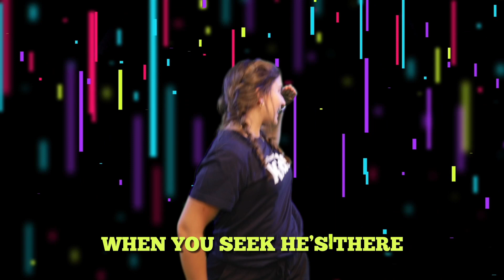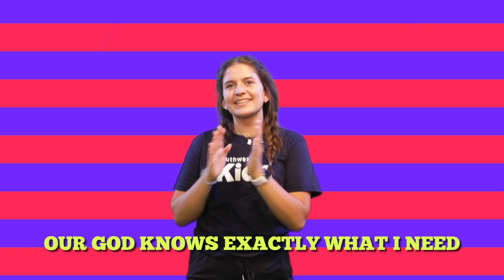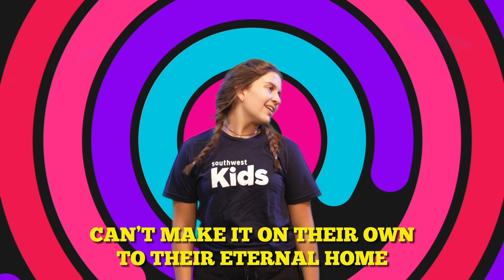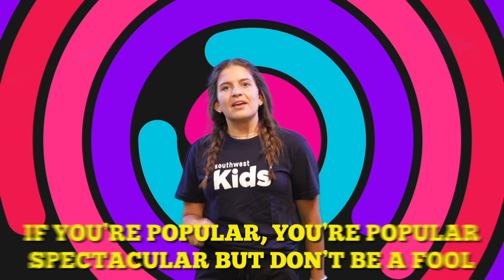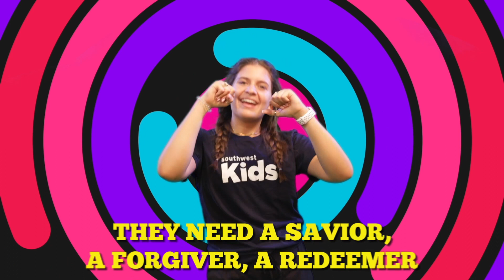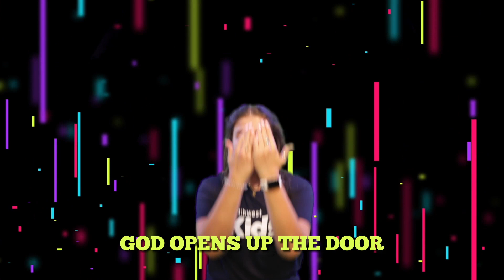Bake Off: Elementary Service Week 4